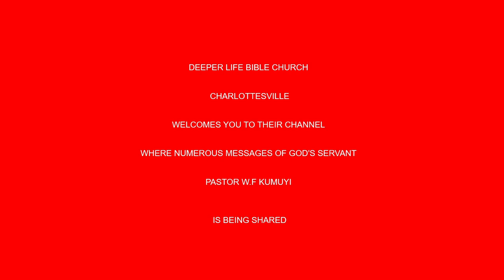The Preeminence of Christ BY PAS W F KUMUYI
344823#

Courtesy of

344823#

1)The principle of Achievement and Productivity By Pastor W.F. Kumuyi
2) Also this books : Discipleship Class and Converts Class Series By Pastor W.F. Kumuyi
3) Building the Body booklets